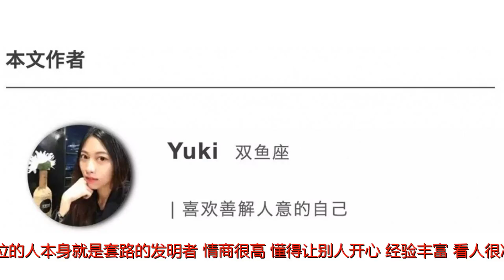占卜：你的恋爱等级有多高？会不会被套路？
谢谢！占卜：你的恋爱等级有多高？会不会被套路？